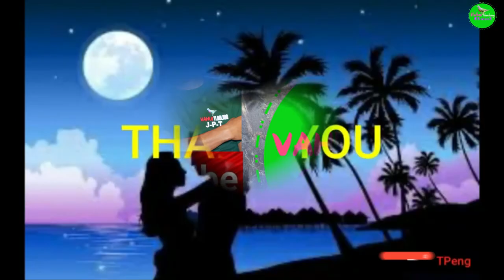Zuunhla ( Pi Thla Meng II Na Ṭachimhmi Ngai!